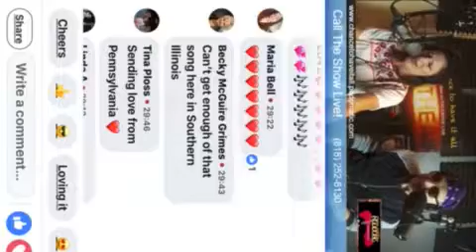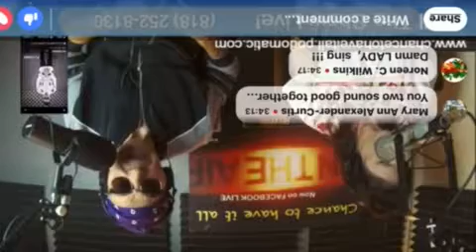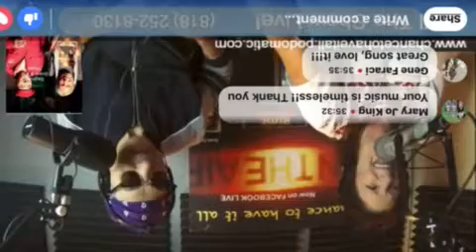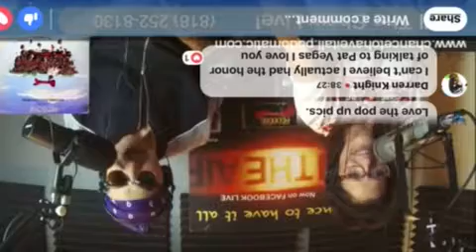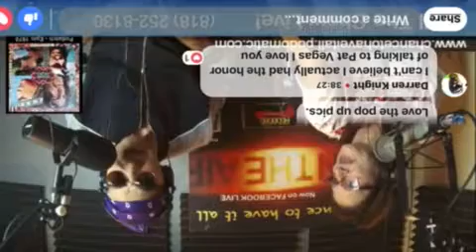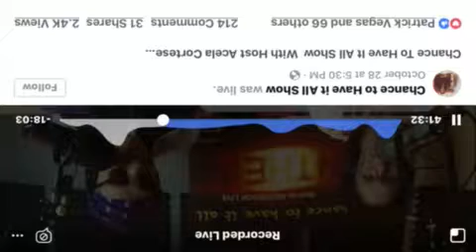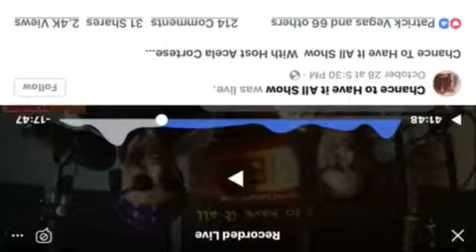Chance to have it All LIVE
Host Acela Cortese w /pt.2 of special guest PAT VEGAS of legendary 70’s group REDBONE !